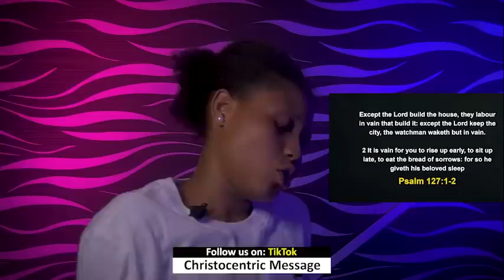FRIDAY MIDNIGHT BLESSINGS, 23RD SEPTEMBER 2022 - APOSTLE JOSHUA SELMAN Good Word